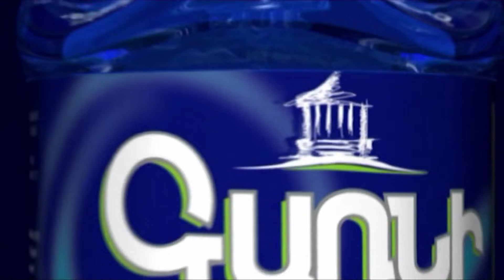Բագրատ սրբազանը խոսեց ԵԱՀԿ Մինսկի խմբի համանախագահների կարևորության մասին